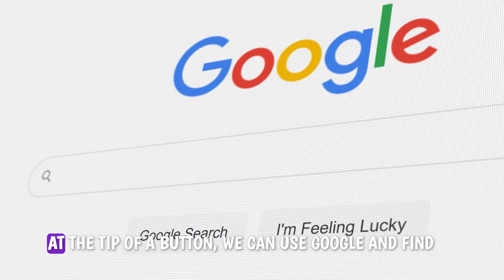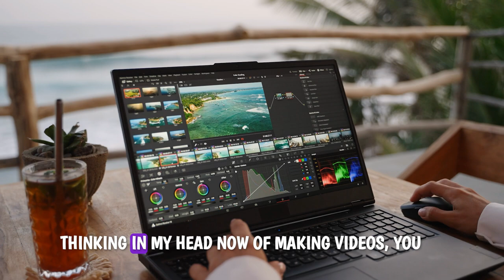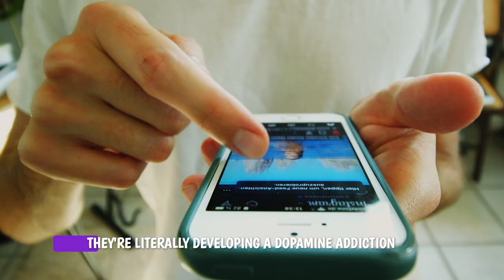Do we consume too much information?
Do we have too much information? Is there an information overload? We're constantly hit with information from everywhere and how it's making us numb. We should be questioning media, filtering what we consume, and understanding the impact of this lifestyle on our attention spans. The digital age has come with so many benefits, but also a bunch of red flags.
Thank you again for watching I appreciate all the love and support!
-Oly Kanoli :)
00:00 The Age of Information Overload
00:29 Desensitization to Constant Media
01:24 Questioning the Media We Consume
02:47 The Digital Revolution and Its Distractions
04:06 Impact on Attention and Learning
05:59 Creating Meaningful Content